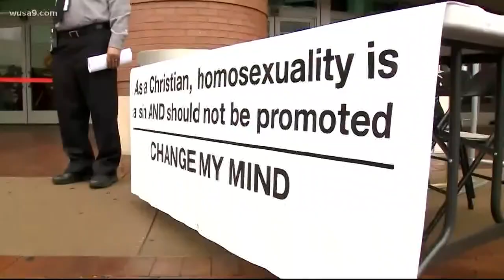DMV LGBTQ Methodist reacts to proposal to split up church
There are more than 470,000 professing members of the United Methodist Church in Virginia, Maryland, and DC, according to the church.